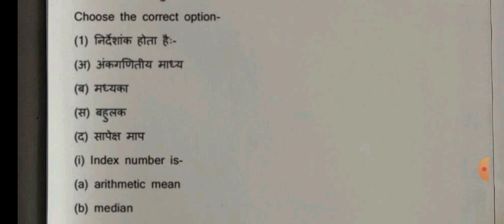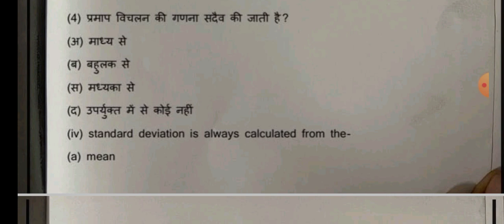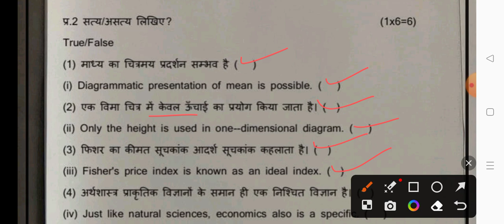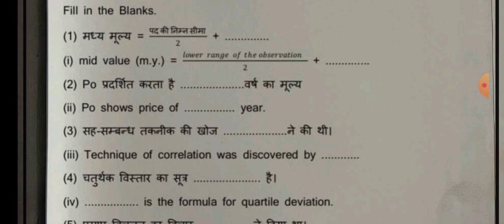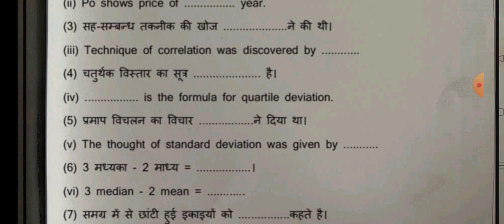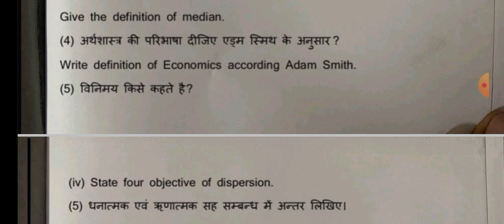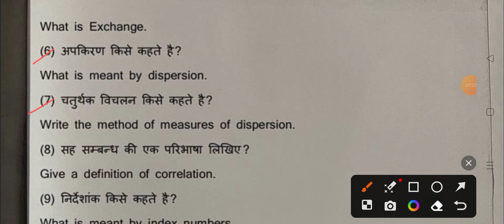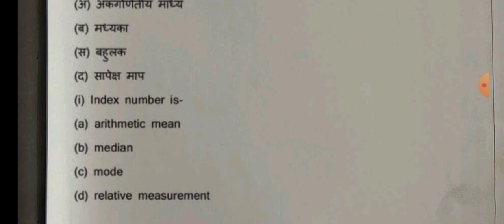Class 11th economics ardhvarshik paper 2023-24/कक्षा 11वीं अर्थशास्त्र अर्धवार्षिक पेपर 2023-24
असली पेपर लीक कक्षा 11 इकोनॉमिंक्स अर्धवार्षिक परीक्षा पेपर 2023-24

1101% असली पेपर

कक्षा 11 अर्थशास्त्र  का अर्धवार्षिक परीक्षा पेपर 2022-23

अर्थशास्त्र का पेपर सम्पूर्ण उत्तर सहित

कक्षा 11वीं अर्थशास्त्र अर्धवार्षिक परीक्षा पेपर 2023-24
mp board class 12th economics ardhvarshik pariksha paper 2022-23
class 11th
class 11th economics paper 2023-24 rajasthan board
mp board exam paper
11th class 11th ardhvarshik Pariksha paper
अर्धवार्षिक परीक्षा पेपर कक्षा 11 अर्थशास्त्र
वायरल पेपर कक्षा 11वीं
कक्षा 11वीं अर्थशास्त्र विषय अर्धवार्षिक परीक्षा पेपर 2023-24